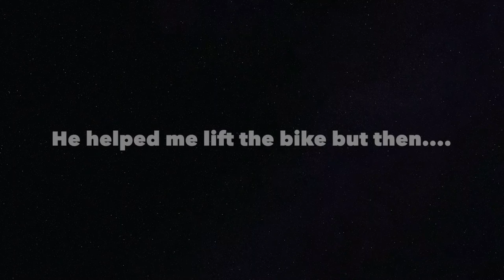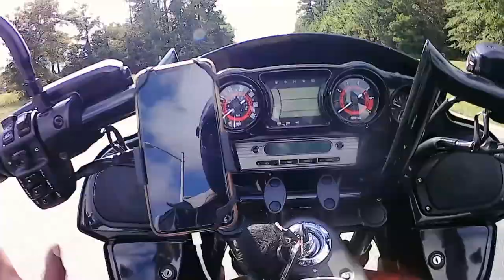I DROPPED MY BIKE!!! Smh... | Motorcycle Vlog | Kawasaki Vaquero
I was ready to hit the road today, but I it just wasn't meant to be. Ha!  Shoutout to my dad for coming to save the day.  That bike is heavayy heavaayy!!!  I'll try again next weekend.